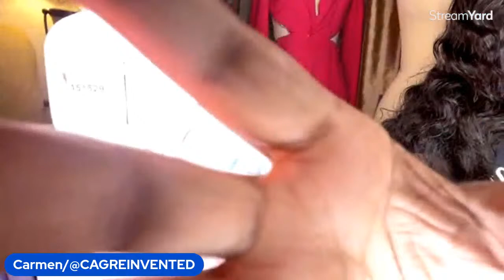HOW TO MAKE PATCHWORK SWEATSHIRT USING EASY TO SEW PATTERN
This is PART TWO of my live sewalong of simplicitypattern S9897. During this live I will CONSTRUCTING the sweatshirt. (See link to part 1 below to see how to create colorblock patches on your sweatshirt) This is an EasyToSew Pattern perfect for beginners! Also, this is also a great scrapbusterproject is you have scrap pieces of sweatshirt or sweatshirt fleece fabric!

(I have extra patterns available for sale for $5 on my TT Shop